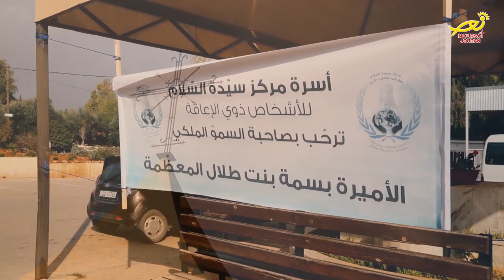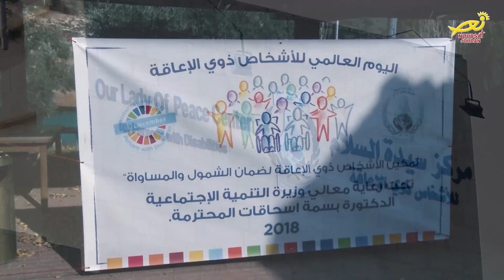نورسات الأردن : تقرير- الأميره بسمة تزورُ مركزَ سيدةِ السلام وتتفقدُ أحوالَ الطلبةِ من ذوي الاعاقة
بمناسبة الاحتفالِ باليومِ العالمي للاشخاصِ ذوي الاعاقة /، زارت سموُ الاميرة بسمه بنت طلال المعظمه / مركزَ سيدةِ السلام بعمان / ، والتقت طلبةَ المركزِ وأهاليهم / واستمعتْ من القائمينَ عليهم لشرحٍ وافٍ حولَ الخدماتِ المقدمةِ اليهم .. المزيد في هذا التقرير .